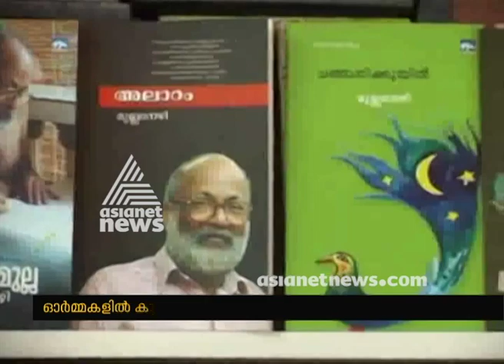In Memory Of Mullanezhi |Thrissur Pooram 2018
Thrissur Pooram lover Mullanezhi.